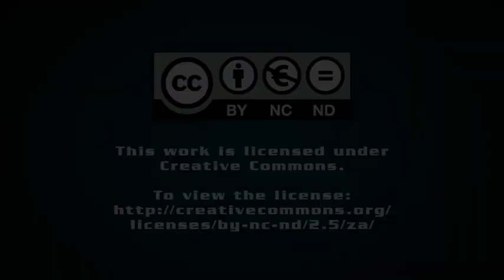Chery, Absa and Innovation Group launch insurance offering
Vehicle manufacturer Chery, banking and financial services provider Absa and insurance technology platform provider the Innovation Group in July officially launched an insurance partnership that aims to ensure post-warranty assurance for the growing number of Chery customers in South Africa.